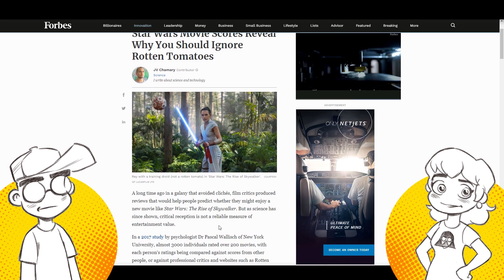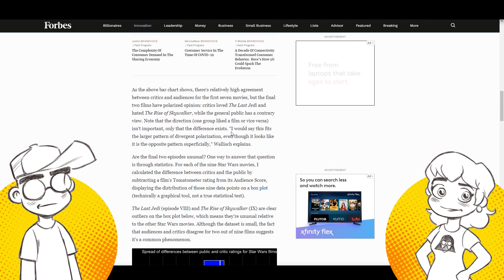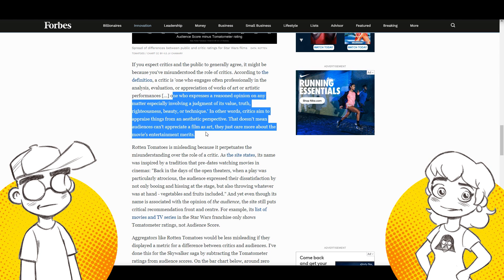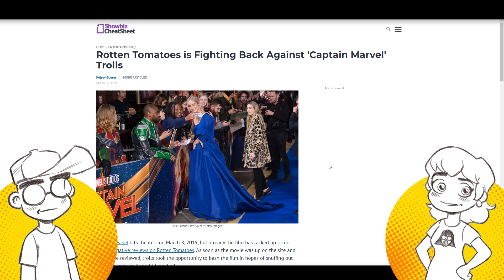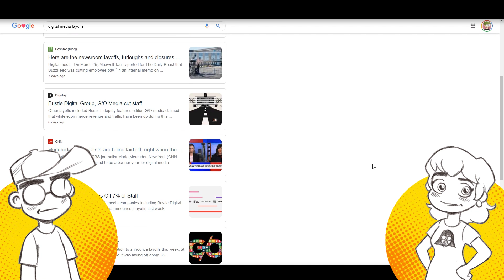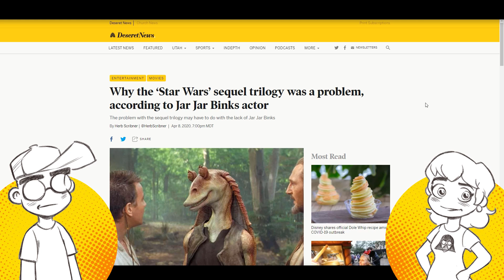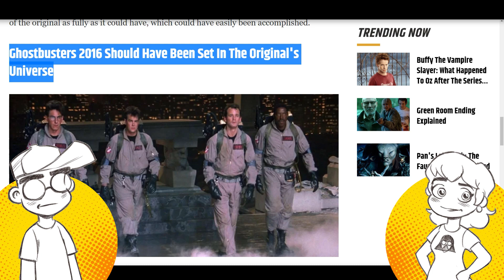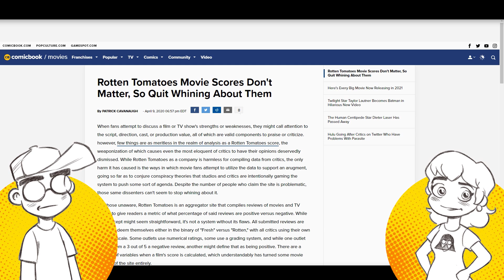Media BACKPEDALS on Rotten Tomatoes, The Last Jedi as LAYOFFS Loom!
Now Forbes is also saying that Rotten Tomatoes is worthless, this time with charts! And more and more outlets are speaking out against the Disney Star Wars sequel trilogy and Ghostbusters 2016. What is going on here?! Oh, layoffs are coming to digital media and some of these folks probably wanna be on the right side of the fandom...